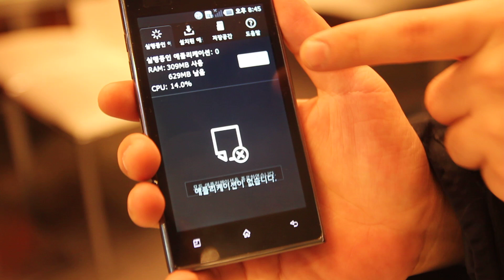LG-SU540 PRADA 3.0(프라다폰3.0) - App Manager -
LG-SU540 PRADA 3.0(프라다폰3.0)